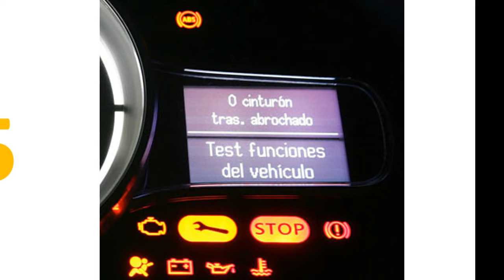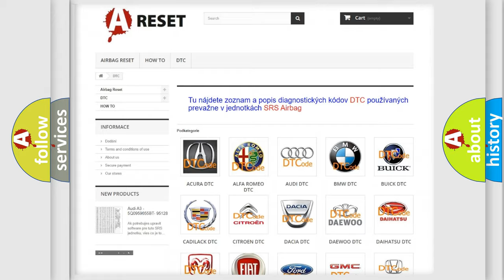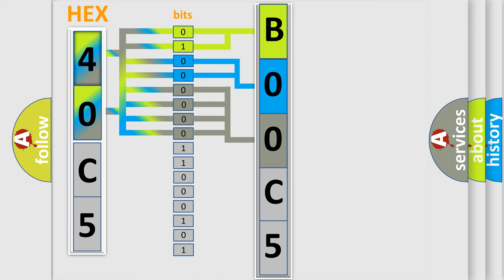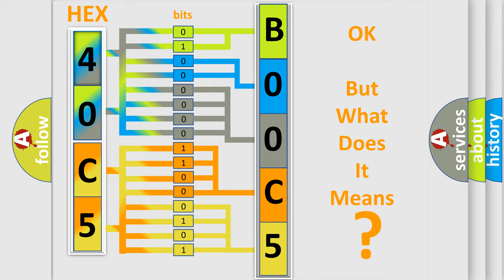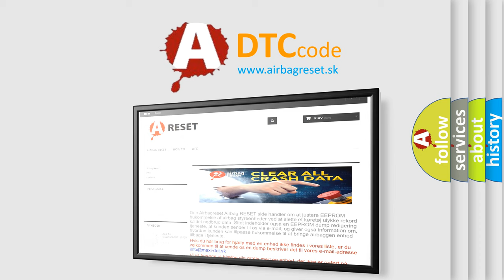DTC Fiat B00C5-01 Short Explanation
Contents:
0:21 Basic DTC analysis according to OBD2 protocol standard.
1:48 Insight into programming
2:58 A diagnostically understandable description of the Diagnostic Trouble Code
3:05 Basic error definition

Make:
FIAT
Code:
B00C5-01
Definition:
Front Passenger Seat Track Position Sensor - General Electrical Failure
Description:
Module detects that two sensor lines from separate circuits are coupled together.
Cause:
2 Sensor Lines From Separate Circuits Coupled Together
Failure Type: